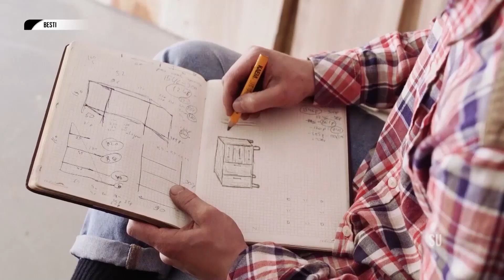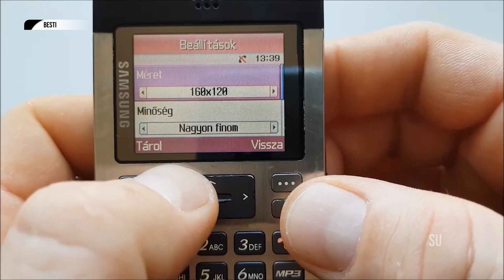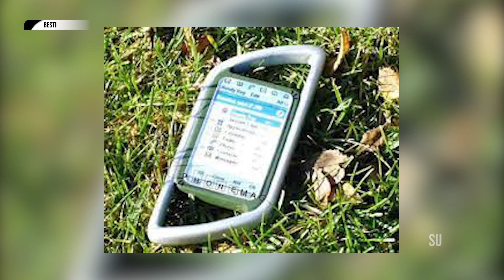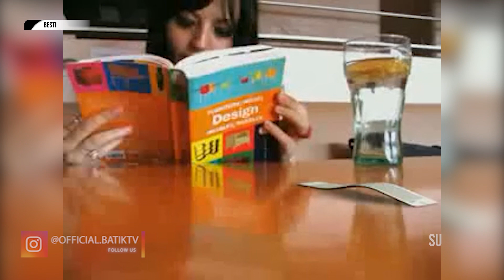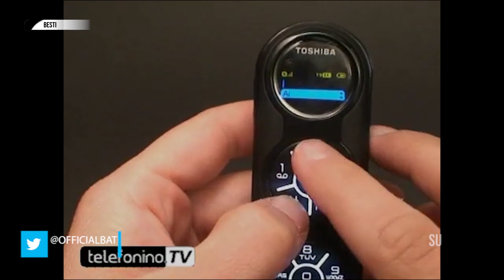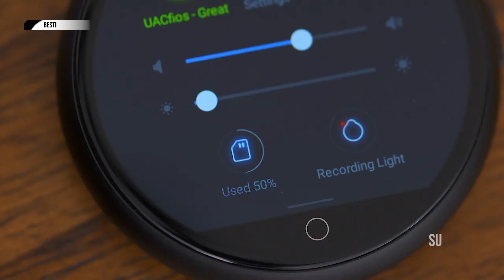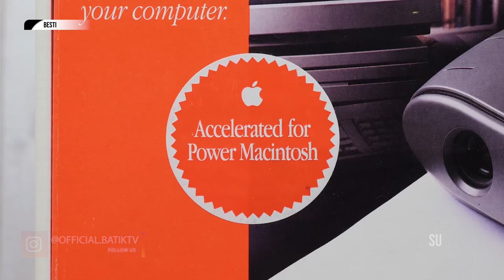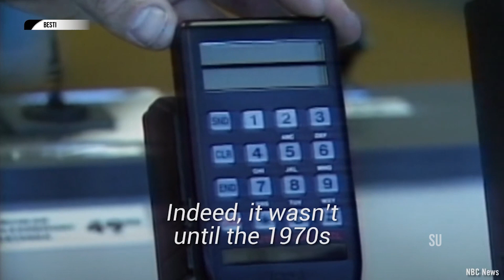HANDPHONE UNIK DI DUNIA - BESTI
Tayang 22/10/22 - BESTI

- HANDPHONE UNIK DI DUNIA

Mau tanya-tanya?